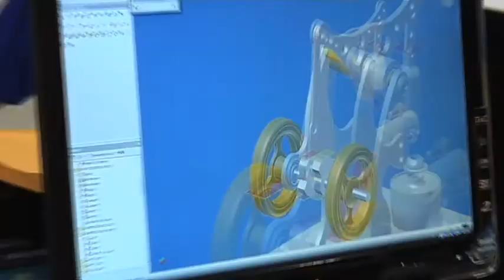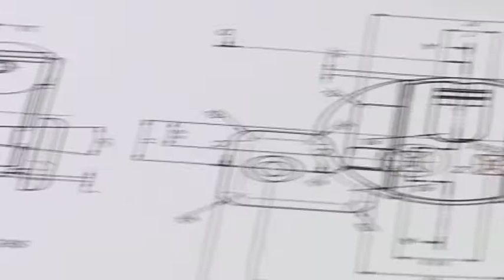Autodesk Sponsors WorldSkills Calgary 2009 Competition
At the recent WorldSkills Calgary 2009 competition, Autodesk played a key role as Platinum Sponsor of the event, which was designed to raise the awareness of the importance of skills, trades and technologies around the world. More than 150,000 people attended, with Autodesk also serving as a Presenting Sponsor of the Mechanical Engineering Design competition. As part of its overall sponsorship, Autodesk provided its Autodesk Inventor, Autodesk Maya and AutoCAD software for use by competitors, which was then donated to Canadian schools following the event.